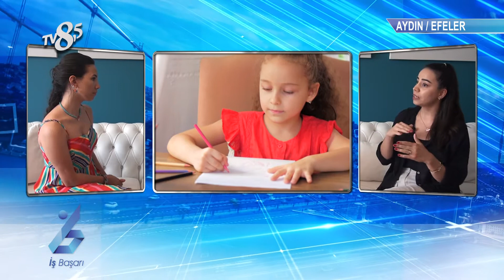EMTA PSİKOLOJİK DANIŞMANLIK - TV8,5 İŞ VE BAŞARI